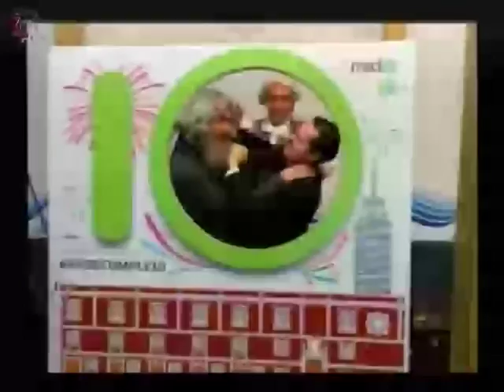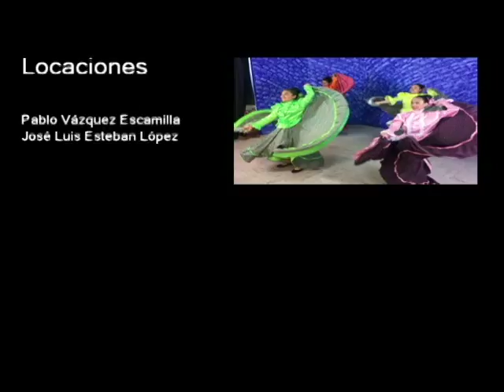20170323-CE1617/Teatro de Universum/Actor de Teatro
Teatro de Universum. Actor de Teatro. Invitado: Fernando Baruch. Conduce: Renato Gómez. Fecha de emisión: 23 de marzo de 2017. Este y otros programas los puedes ver